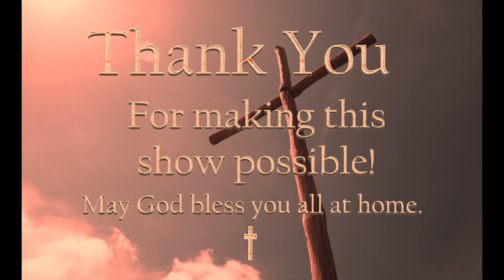Little and Tich Lent 2024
Join local pastors from Chetwynd as they spread the message of hope, joy, love and more this Easter season!